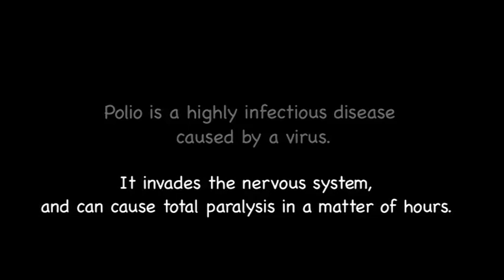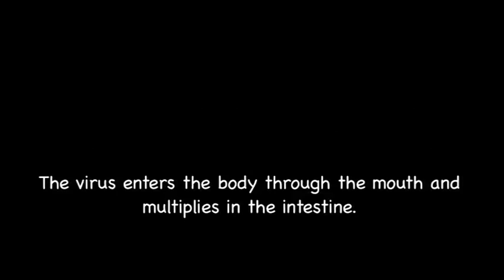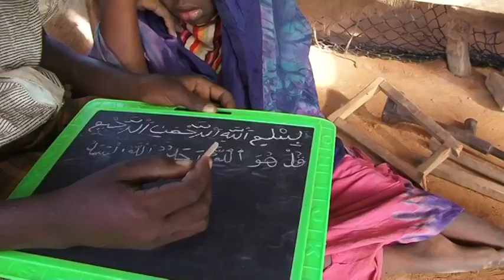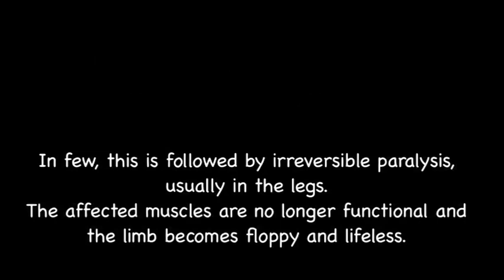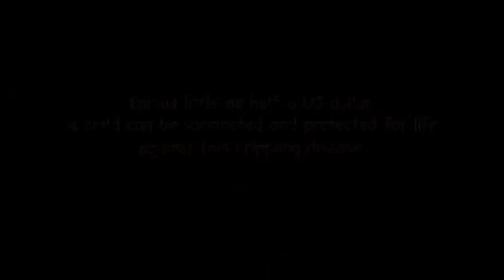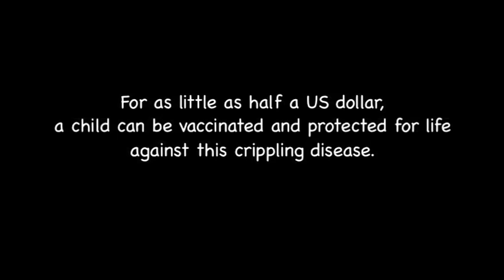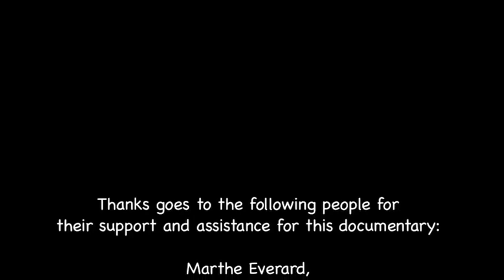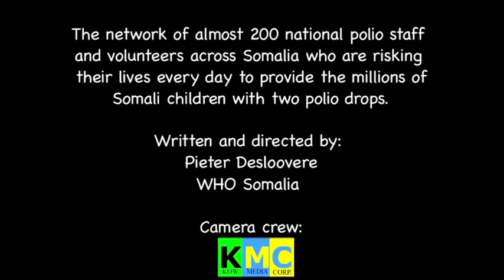I have polio (documentary)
"I have polio" tells the story of two Somali children. Back in 2007, Mustafa got affected by polio, a crippling disease that is caused by a virus. Despite the fact that one of his legs is paralyzed, he enjoys playing soccer with his friends. Saynab Abdi Ilmi, 10 years old, is another polio victim of 2007. Four years later, we traced both kids, and wanted to know how polio affects their daily life and how they cope with it.

Since both children got polio back in 2007, no single Somali child got ever affected by this disease. War-torn Somalia has remained polio free since then, although treats put the country in danger and therefore vaccinations are still needed.

Polio does not differentiate between rich, urban and rural people, everyone is at risk. Because there is no cure for polio, the best protection is prevention. For as little as half a US dollar, a child can be vaccinated and protected for life against this crippling disease.

Every year during the National Immunization Days, about 1,8 million Somali children under the age of five get at least twice two polio drops. This campaign is spearheaded by health authorities at national and local levels, in collaboration with WHO, UNICEF, other polio eradication partners and the Somali communities.